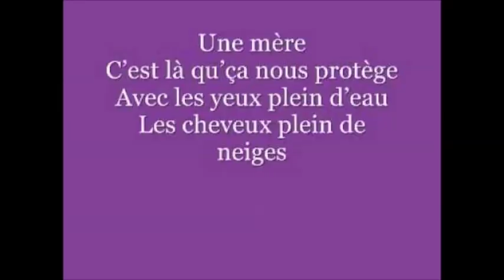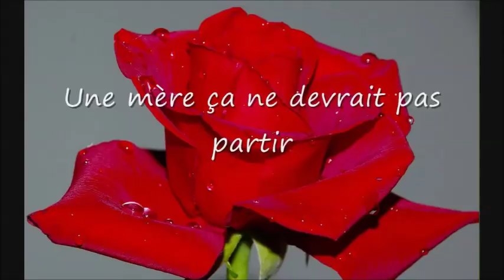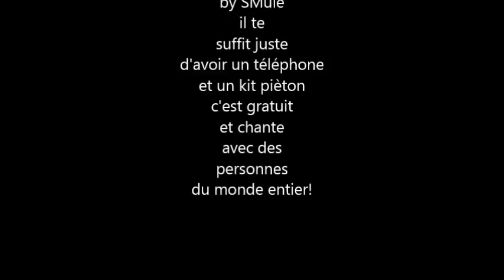Une Mère de Lynda Lemay ( cover )